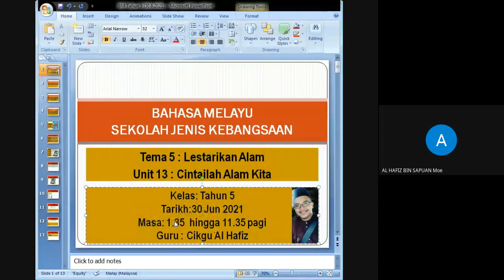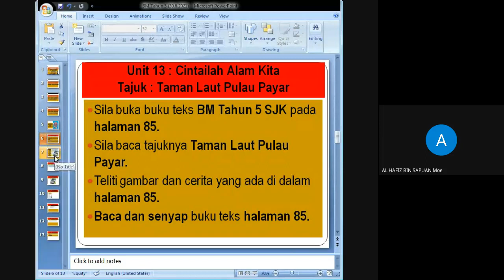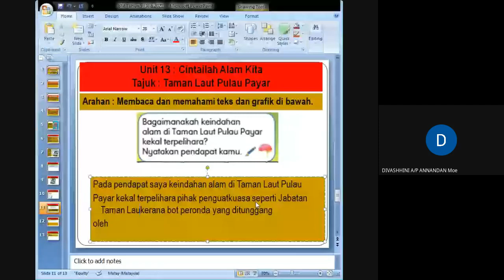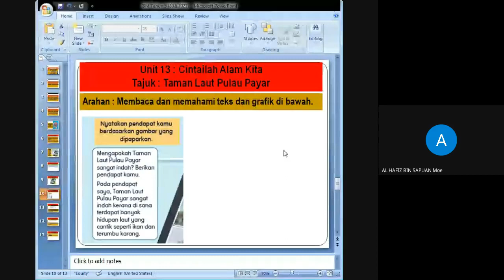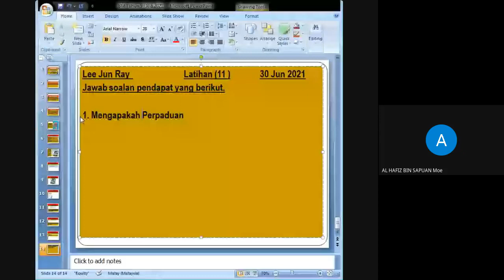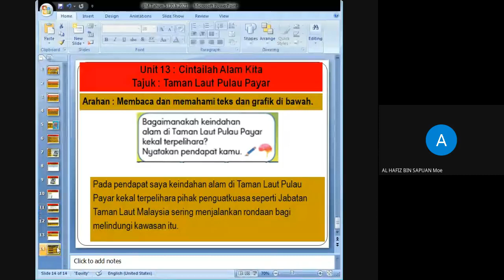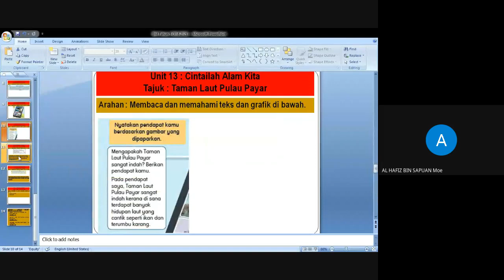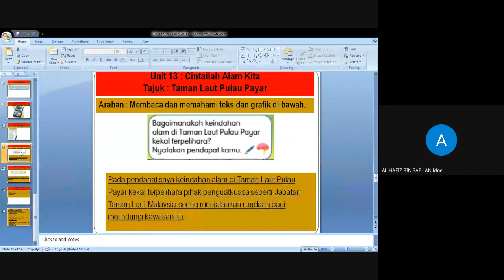Rakaman GM BM Tahun 5 SJK (30 Jun 2021) SP: 3.2.1 Unit 13 :Cintailah Alam Kita Halaman 85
Standard pembelajaran ialah : Membina dan menulis ayat untuk menyatakan pendapat daripada sesuatu bahan multimedia.